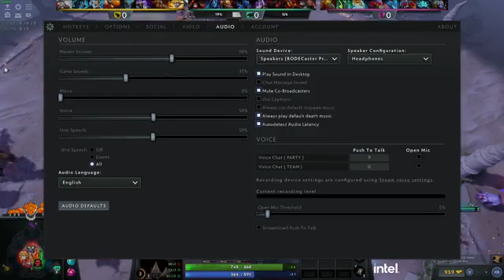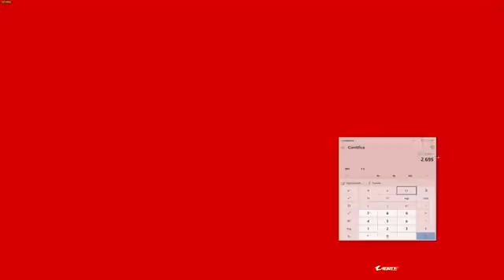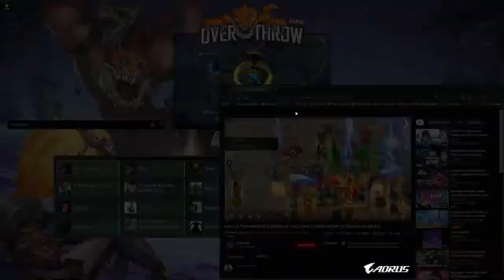[Dota 2] Lobbies con la Gentita antes de Dormir, 1 de Septiembre sale el BP- Mr.Choco #